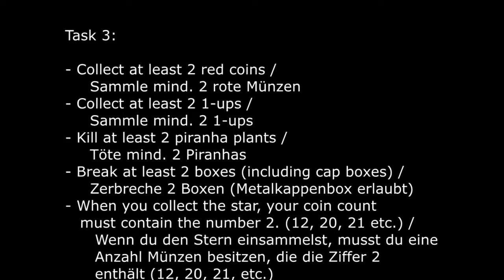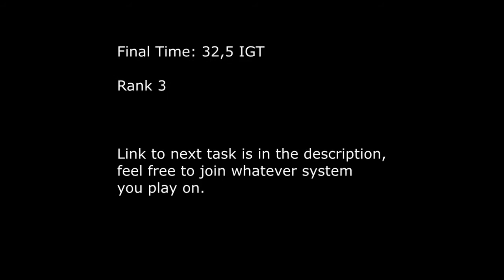SM64 Task 3 Entry by Drogie (32,5)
Got Rank 3 out of 22 entrants :-)

- Collect at least 2 red coins
- Collect at least 2 1-ups
- Kill at least 2 piranha plants
- Break at least 2 boxes (including cap boxes)
- When you collect the star, your coin count must contain the number 2. (12, 20, 21 etc.)